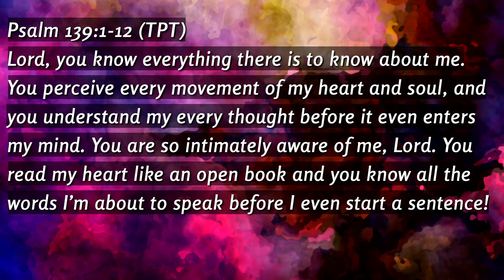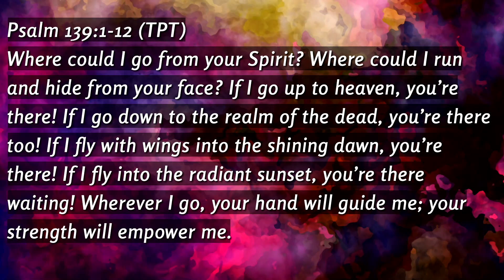PLNU Chapel: Nov 12, 2021 - Beth Denny